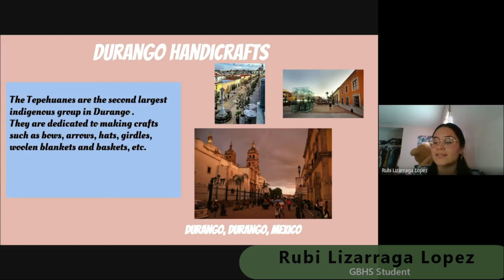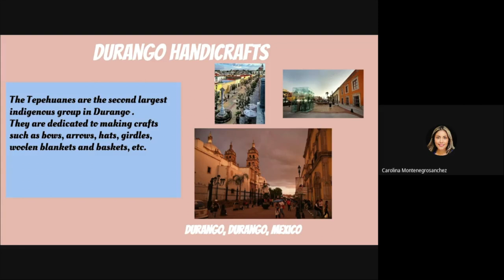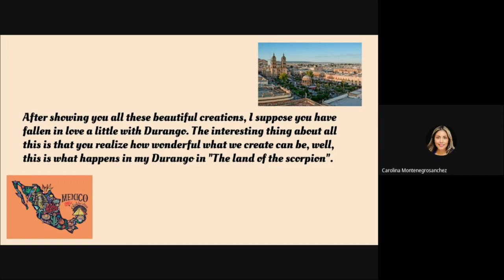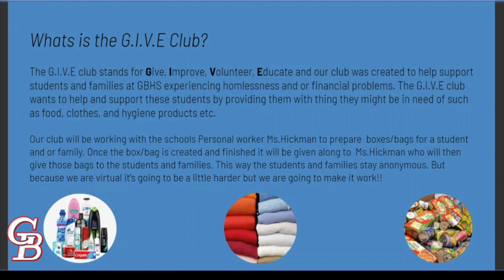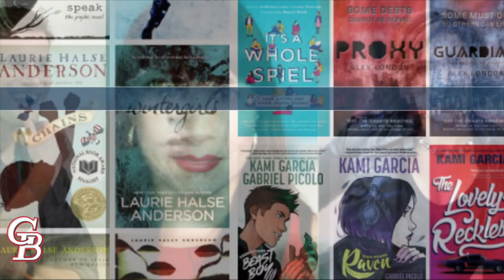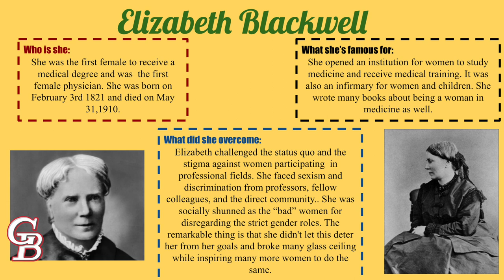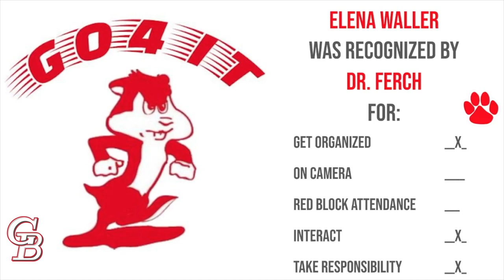Glen Burnie High School Morning Announcement 3.8.21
In this week's morning announcements:
Hybrid Welcome
Senior Class Assembly this Tuesday and Friday
Mr. McGuire's Weekly Principal's Address
PBIS GO4IT Shout Outs
Cultural Voices
Women's History Month Spotlight
AACPS LitCon